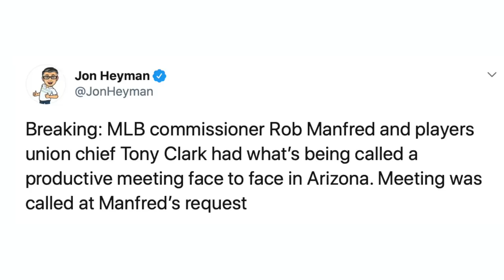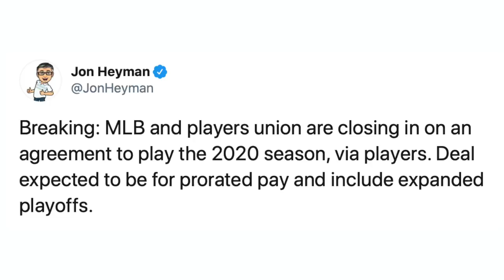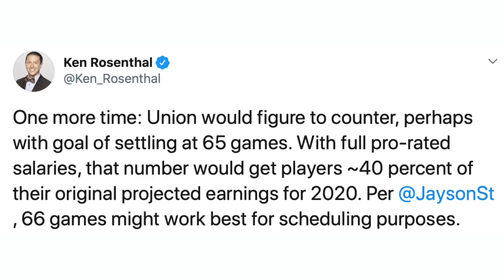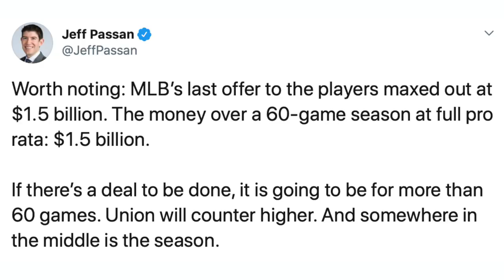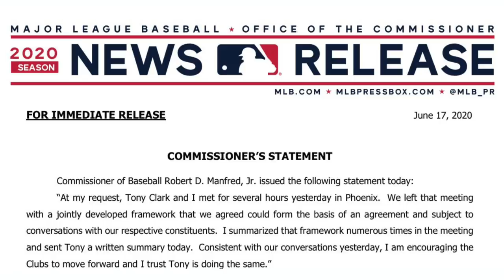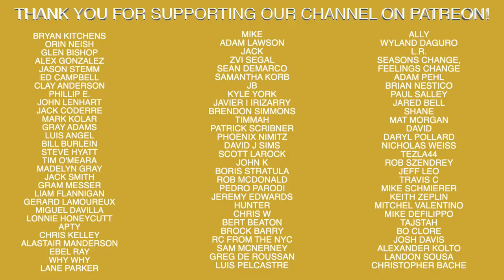Is MLB Back?!?!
Recommended Nutritional Products:

EAS 100% Pure Whey Protein Powder
Optimum Nutrition Micronized Creatine Monohydrate Powder

The Inner Game of Tennis: The Mental Side of Peak Performance
Peak: Secrets from the New Science of Expertise
Grit: The Power of Passion and Perseverance